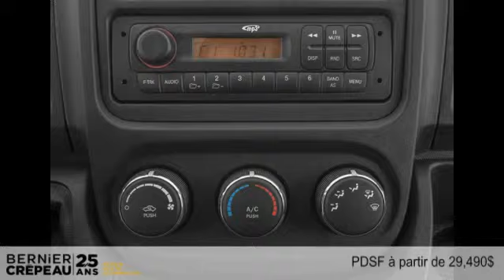Ram ProMaster Cutaway 2014 à Trois-Rivières - Mauricie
Ram ProMaster Cutaway 2014  à Trois-Rivières - Mauricie chez Bernier Crépeau Chrysler Fiat [D2C-1527]